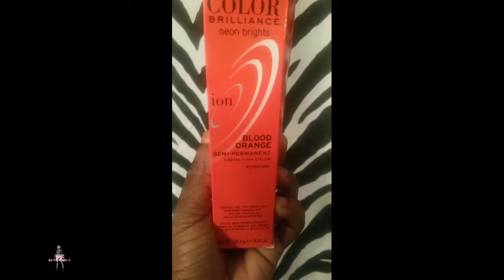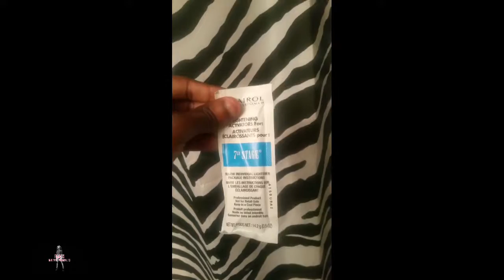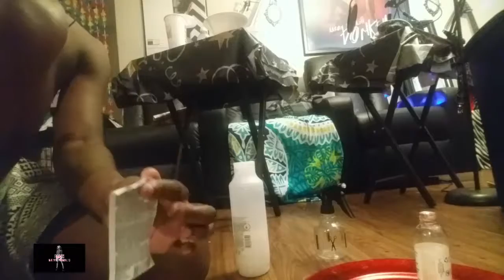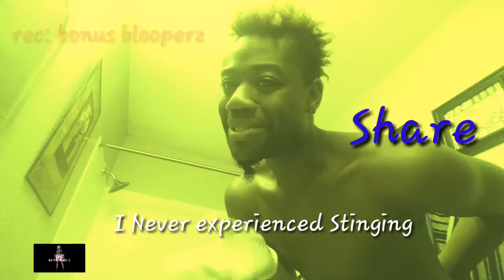How to Color Natural Hair ! - Blood Orange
In spirit of Holloween Ima teach you guys with Natural Hair How to easily color your hair Blood Orange. With tips & strategies I use to color my hair sooo much ! Lol teamnatural yes gawd
Song- Flawless instr.
Ion Blood Orange die
And all supplies listed in video
Thanx 4 Watching